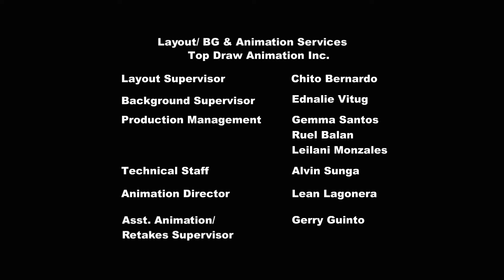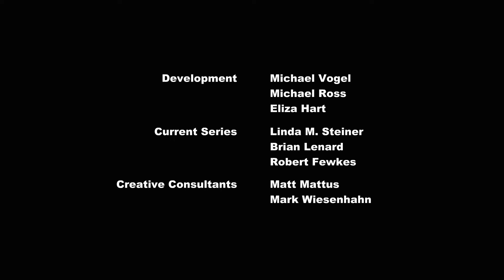مهرتي الصغيرة | الموسم 2 الحلقة 12 | مدبلجة بالعربية